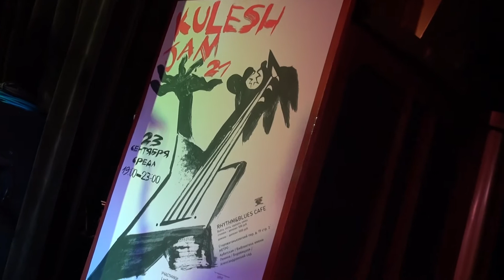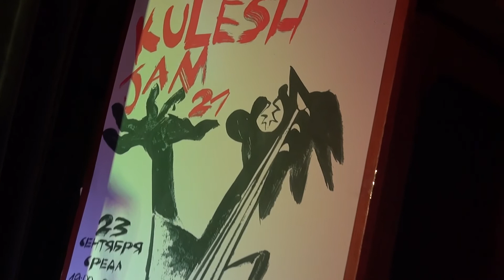KULESH JAM (21) - 1. ПОДГОТОВКА. 2. Вступительное слово Петра КУЛЕША.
Москва. "RHYTHM’ N’ BLUES CAFÉ"